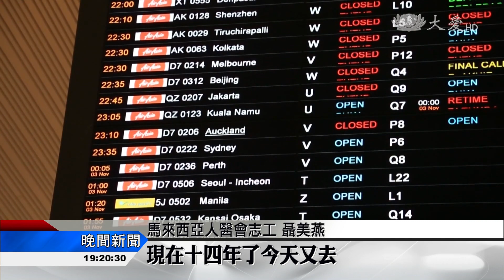狂！3國人醫在杜特蒂的故鄉義診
三國慈濟人醫會，在菲律賓 納卯市 中華中學，連續三天，舉辦國際義診，預計看診六千人